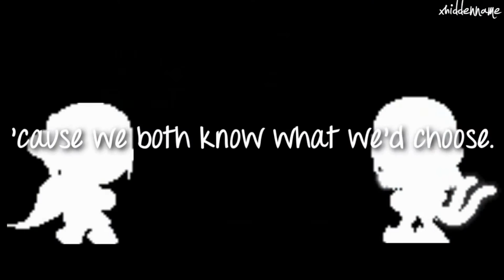[MMV Collab] Clarity - Jason Chen cover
0:00 RosellaRoxs
0:08 xiKyuux3
0:16 MisterTofo
0:23 CookieCrumb321
0:31 candyloveheartsfull
0:38 TubeAda1
0:46 Chiyukiie
0:54 xNeoAngelify
1:01 kittycatangelz
1:10 ChurroMe
1:18 duckiieeeee
1:25 xhiddenname
1:33 11coolestpuppylover
1:40 Chiyukiie
1:55 PurpleNurple249
2:03 11coolestpuppylover
2:11 xJessica69
2:18 HiroStorys
2:26 CookieCrumb321
2:33 BoredWeazul